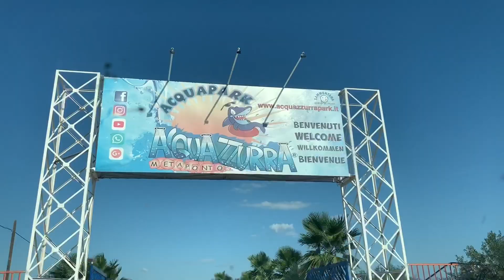Acquazzurra Acquapark Metaponto - Basilicata Santos VLOG 1 | Pernottamenti in Puglia Taranto